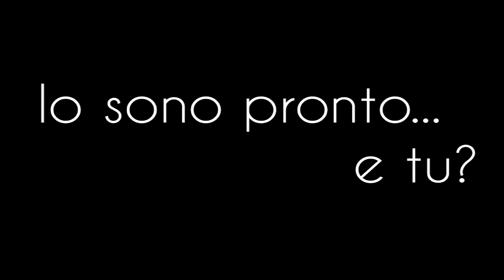Euro Championship 2013/2014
Il duo Gesualdo -- Di Nunno ripropone un nuovo ed entusiasmante torneo di calcio a 5 presso il Centro Sportivo Mancini.
"Alcuni sogni muoiono col tempo, questo no!"
Scendi in campo e diventa tu il protagonista!
Promosso da Radio New Generation
Riprese e Montaggio: Saulle Michele